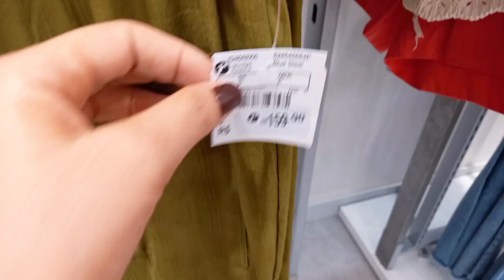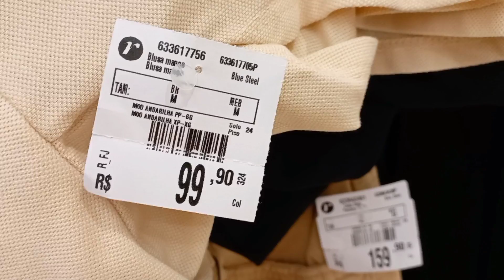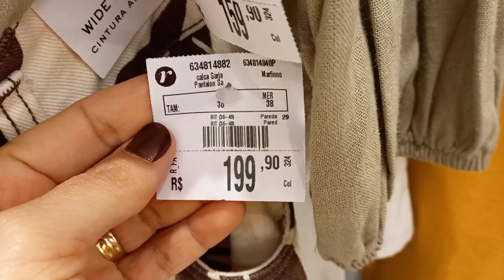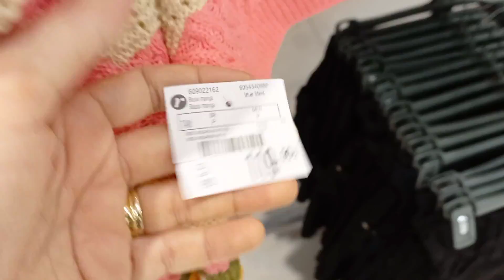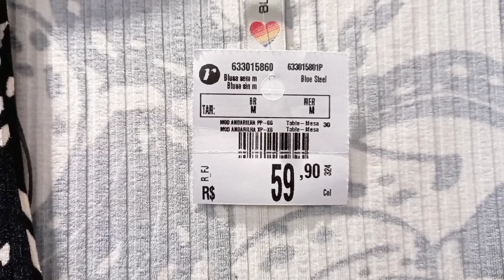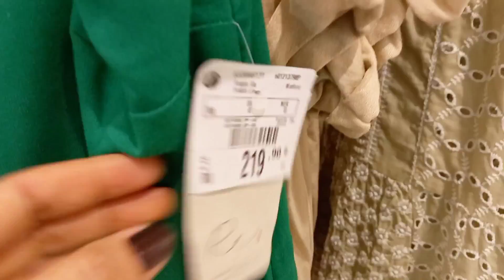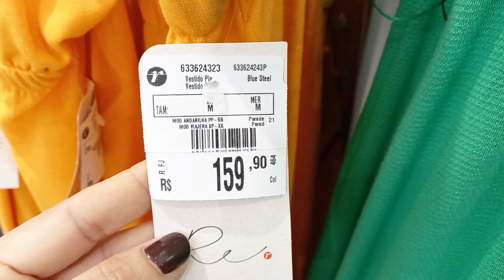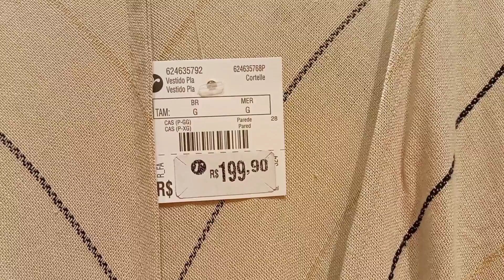RENNER : TOUR PELAS ROUPAS COM MUITAS TENDÊNCIAS